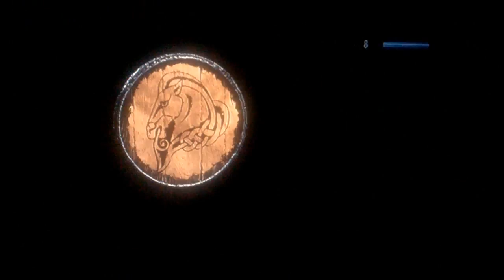Fus Roh Dah!!! Skyrim Lets Play 5 Coziestroom Gaming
( Video Description )

-Bryce Bledsoe-
-Alpha And Deka-
-CrimsonConch-
-Dodgerdog-
-Kirkir Blackwell-